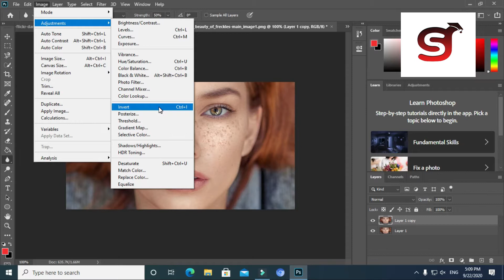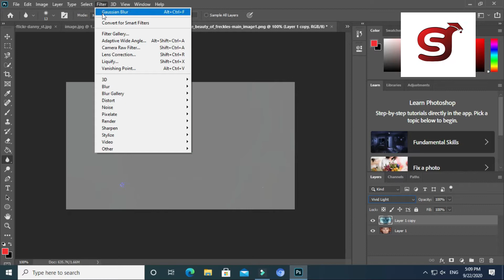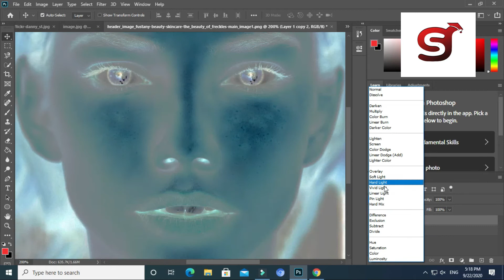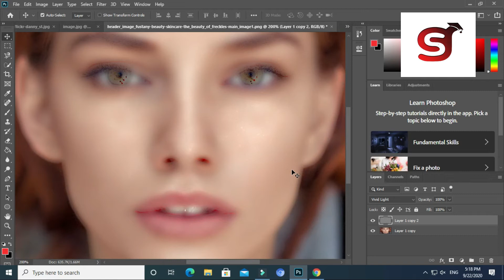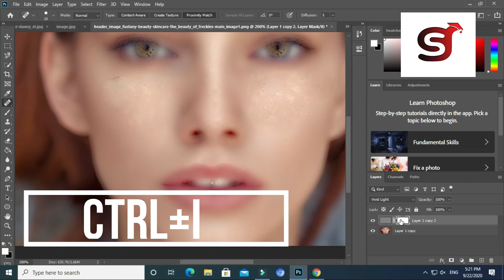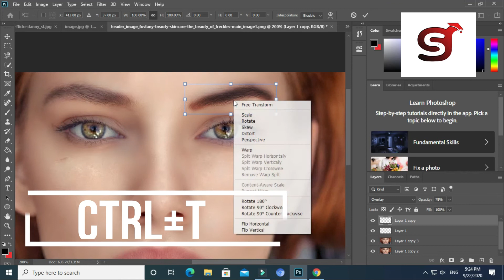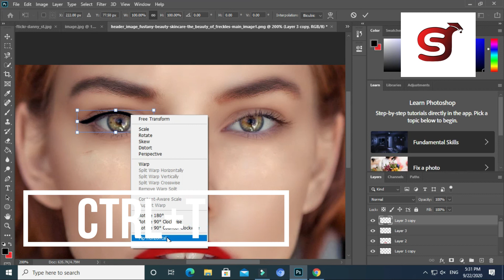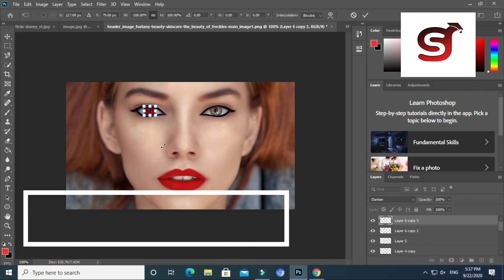Photoshop Tutorial || Quickly Smooth Skin and Remove Dark Spots, Blemishes & Scars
How to Quickly Smooth Skin and Remove Dark Spots, Blemishes & Scars

In this tutorial, we will start by removing the blemishes. Then, we will use the power of Curves Adjustment Layers to perform dodging and burning. We will also learn to use blend modes to fix the colors of the skin.